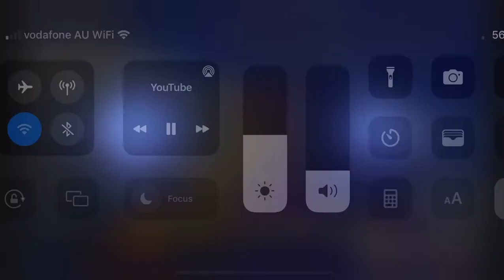Miranda Shortcake Productions Home Entertainment Logo (1999) (Feature Presentation)